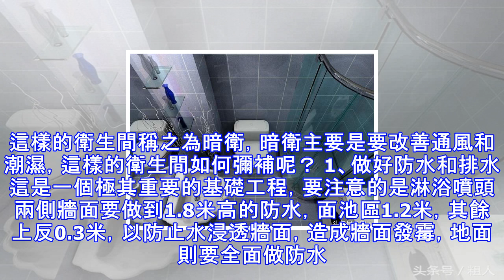衛生間沒窗戶怎麼辦？請看這幾招有用......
很多業主家的衛生間是沒有窗戶的，沒有窗戶的衛生間意味著光線不足，通風不好，同時裡面潮濕不易保持乾燥。這樣的衛生間稱之為暗衛，暗衛主要是要改善通風和潮濕，這樣的衛生間如何彌補呢？ 1、做好防水和排水這是一個極其重要的基礎工程，要注意的是淋浴噴頭兩側牆面要做到1.8米高的防水，面池區1.2米，其餘上反0.3米，以防止水浸透牆面，造成牆面發霉，地面則要全面做防水。2、做好乾濕分離乾濕分離是衛生間最好做到的，但對於沒有窗戶的衛生間尤其有力，做了乾濕分離洗澡的時候就不會把整個衛生間都弄濕，沒有窗戶的衛生間本身不通風，乾濕分離後起碼只有濕區需要晾乾，也方便我們平時打理。3、安裝排風扇沒有窗戶的衛生間就沒有...